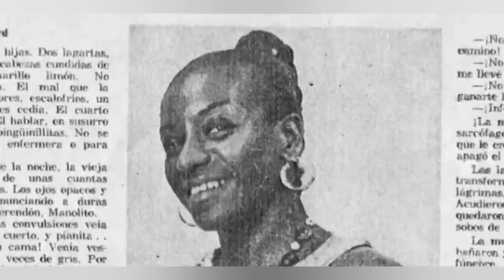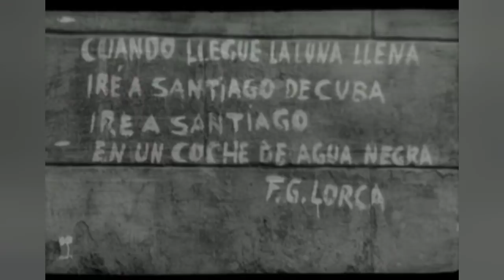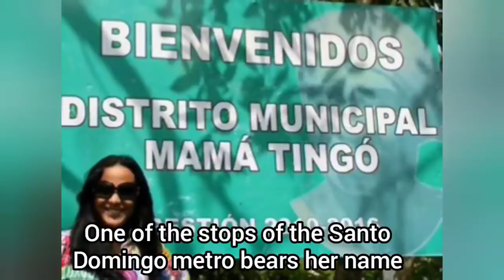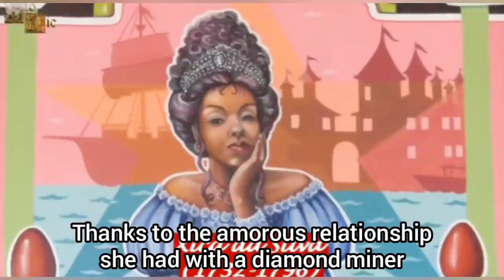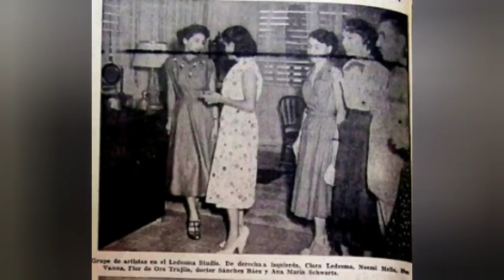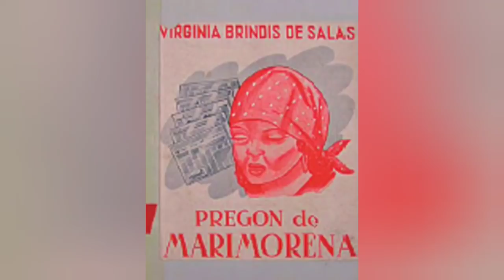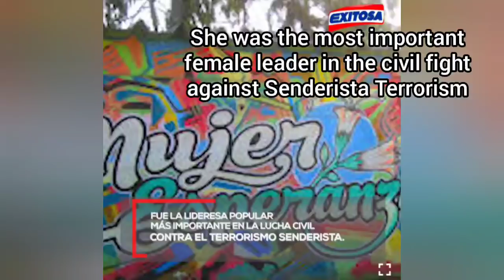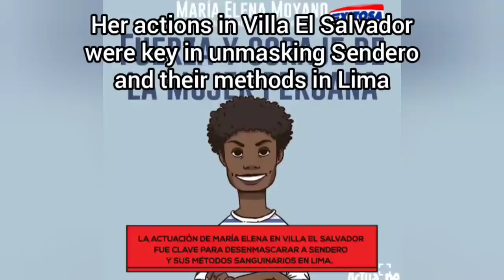12 Historical Black Latinas You Don't Always Learn About | Black History Month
Conéctate conmigo! Get to know me better 😉